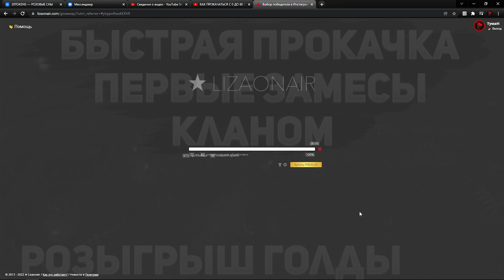КАК ПРОЙТИ СОЛО УФ? КАК КАЧАТЬ СТАТЫ СТРАЖУ? ГАЙД ПО УФ ДЛЯ СИКОВ / HARDCORE PW 146 / + РОЗЫГРЫШ